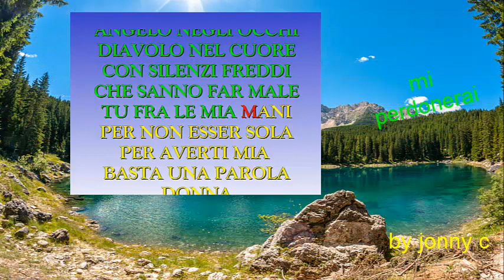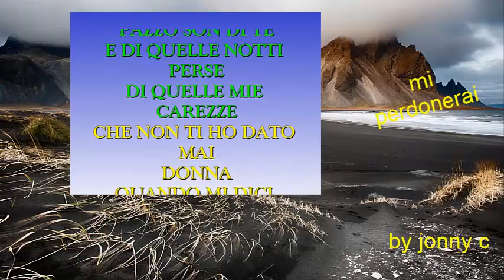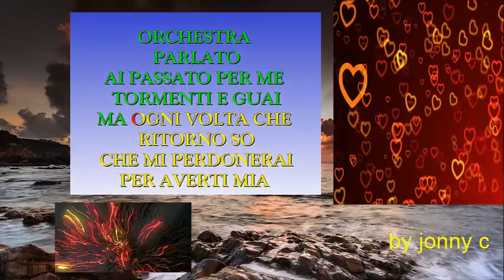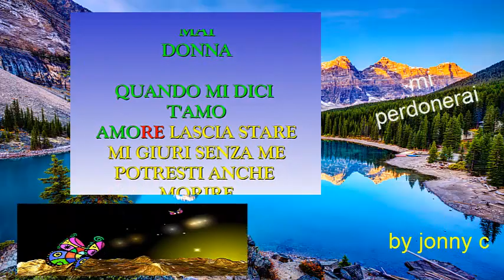mi perdonerai sara e jonny c